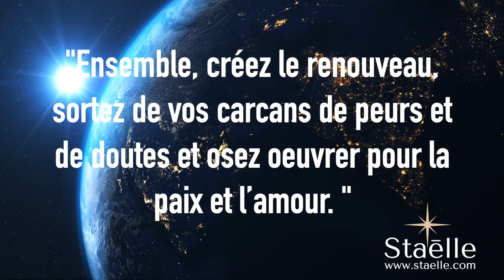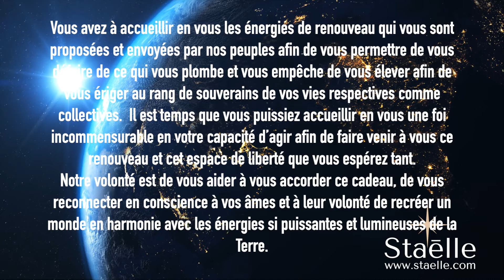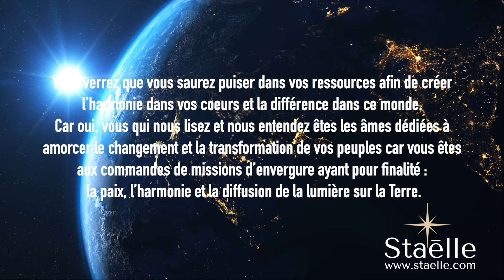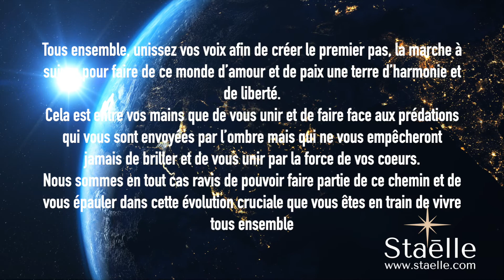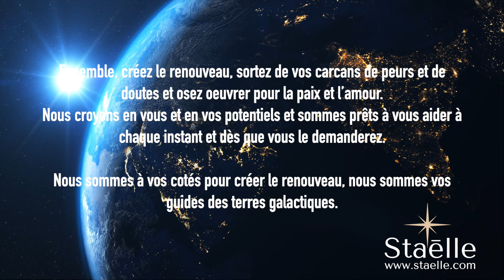Message des guides : Créez le renouveau, sortez de vos carcans de peurs, osez oeuvrer pour l’amour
TÉLÉCHARGE GRATUITEMENT ton e-book de guidances offert "le dico des étoiles"

J'espère que cette guidance spirituelle canalisée le 30 octobre 2022 t'auras apporté des éclairages pour la période actuelle. Si tu souhaites en savoir plus et travailler avec moi c'est par ici :

MES SERVICES - Consultations de Guidance, Coaching spirituel & Ateliers d'initiation à l'écriture intuitive

MON PODCAST – « STAELLE RADIO » :
Retrouvez mon podcast sur ma chaine Youtube mais aussi sur les plateformes ci-dessous sous le nom « Staelle Radio » !

Bises :)
Audrey Delanuit